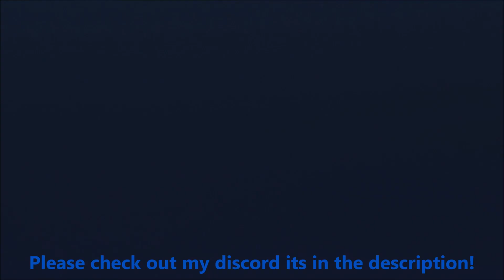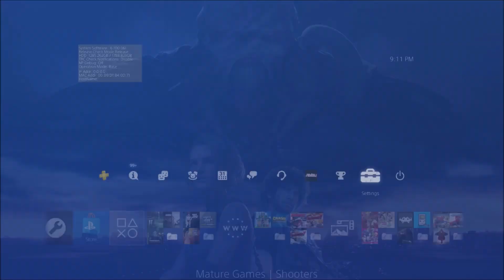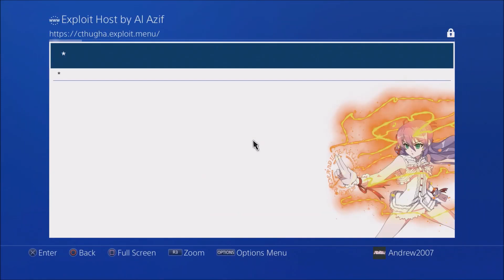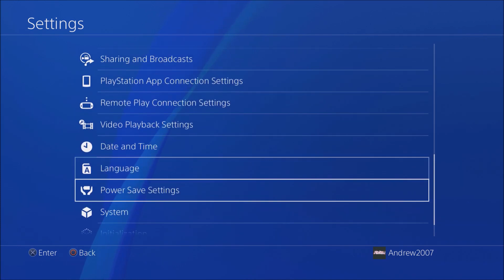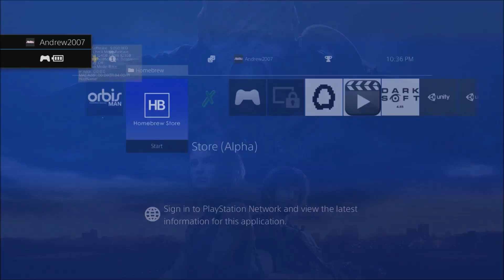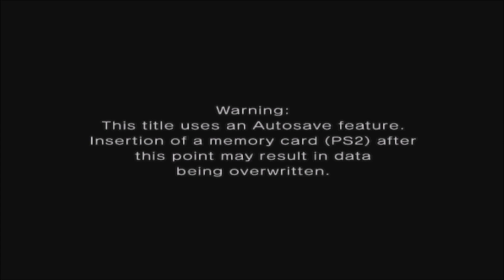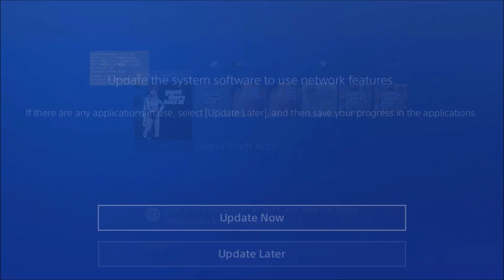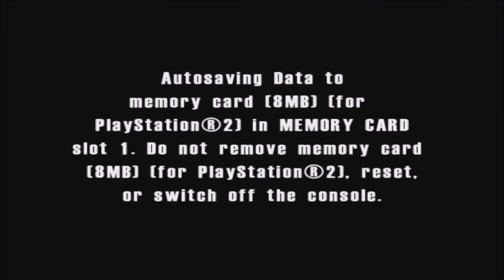How To Jailbreak Your PS4 In Under 2 Minutes In 2021 | What Can You Do With A Jailbroken PS4 In 2021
How To Jailbreak Your Playstation 4 In Under 2 Minutes | What Can You Do With A Jailbroken PS4 In 2021? Works up to 7.02 now, no longer is it 5.05!

How To Jailbreak Your Playstation 4 In Under 2 Minutes | What Can You Do With A Jailbroken PS4 In 2021?

DNS IP:
First thing you do on either of these is DISABLE UPDATES, so no matter what you don't update or your console won't update automatically!
Website Host:
My XBOX Gamertag:
MrAndrew2007

My PlayStation 4 Username:
oAndrew2007o

Mr Andrew2007#2723
Mr Andrew2007#2007